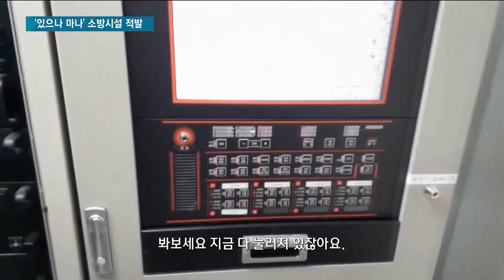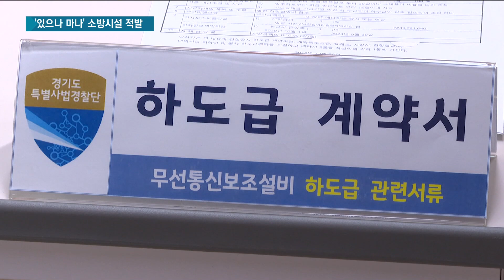소방 시설 차단·무면허 시공…경기도, 불법 소방 업체 무더기 적발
경기도가 대형 신축 건축물을 대상으로 소방시설 공사 불법행위를 수사했습니다.

조사 결과 소방시설 작동 불능과 무면허 시공 등 업체들이 무더기로 적발됐습니다.

보도에 최양지 기자입니다.